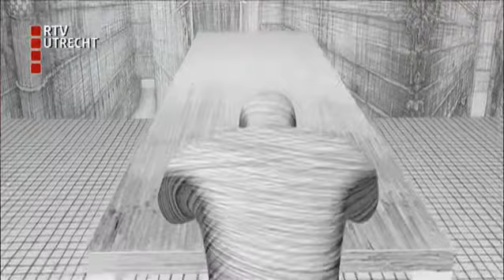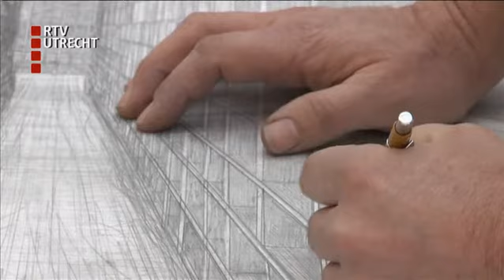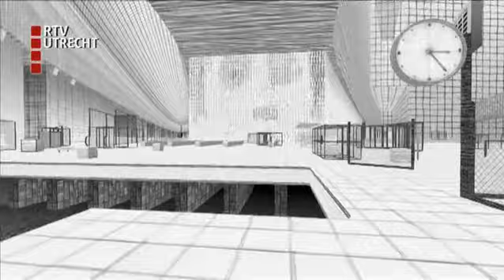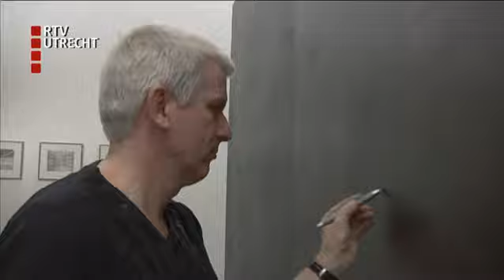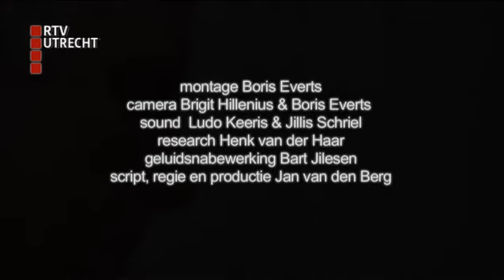Utrecht aan Zee: In het perspectief van Robbie Cornelissen - zo 18 aug 2013, 07:20 uur [RTV Utrecht]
Aan de hand van persoonlijke verhalen van Utrechtse kunstenaars wordt  een plattegrond geschetst van Utrecht als kunststad. (C) RTV Utrecht